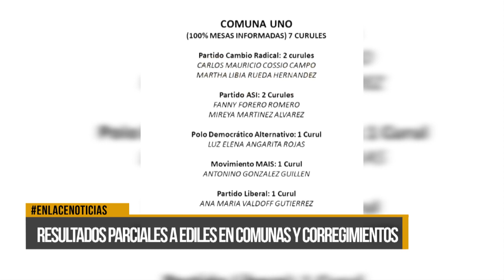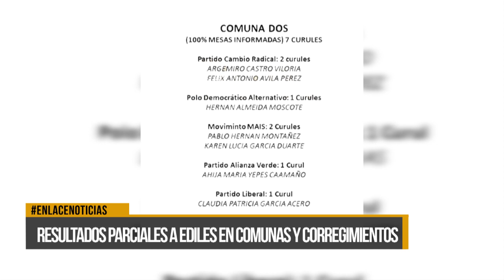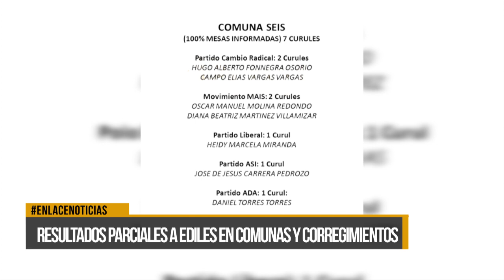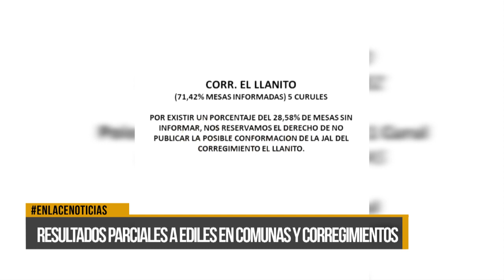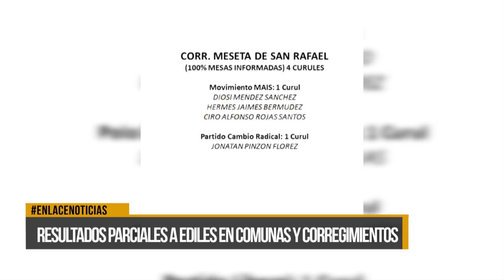Resultados parciales a ediles en comunas y corregimientos